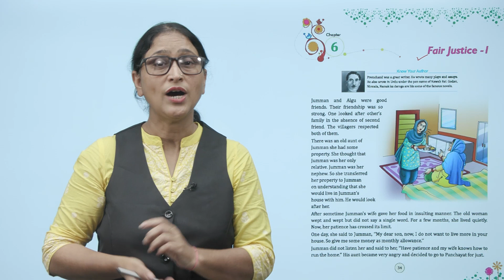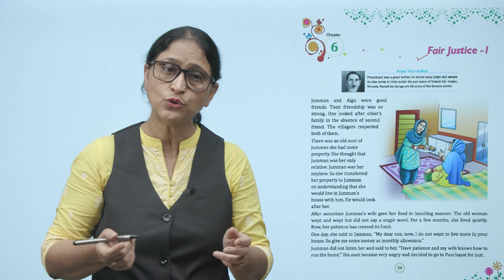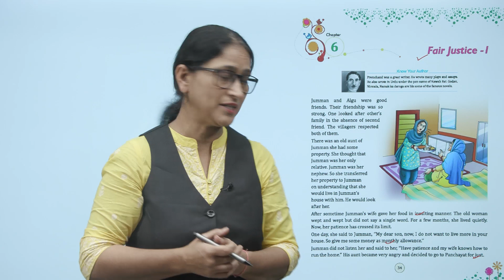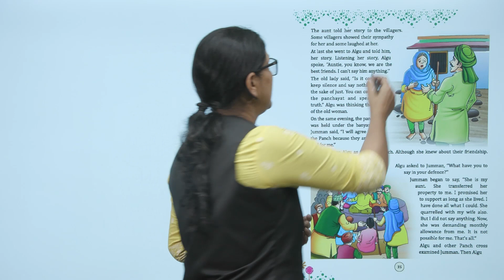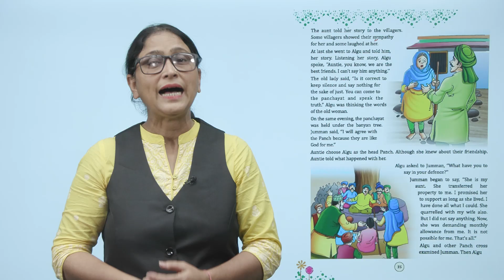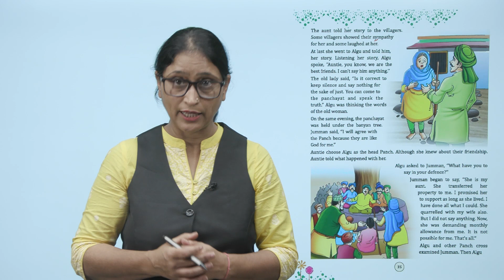Ch 6 | Smart | English | Fair Justice - 1 | For children